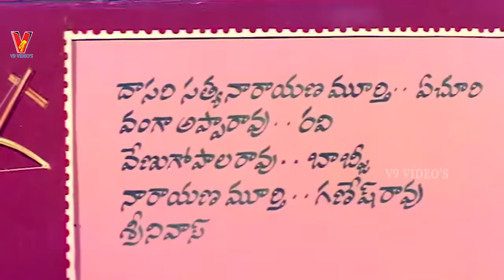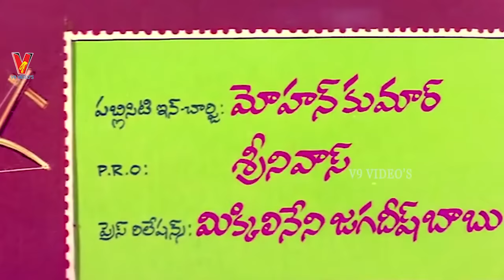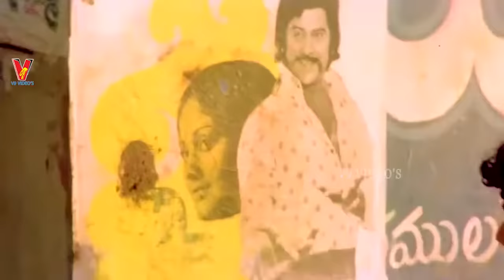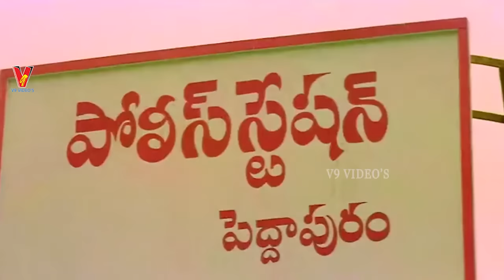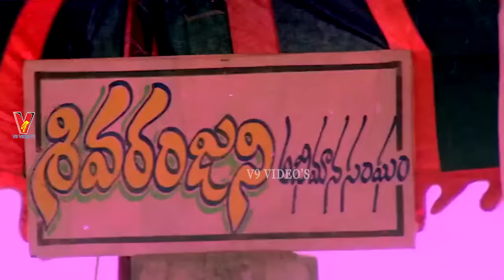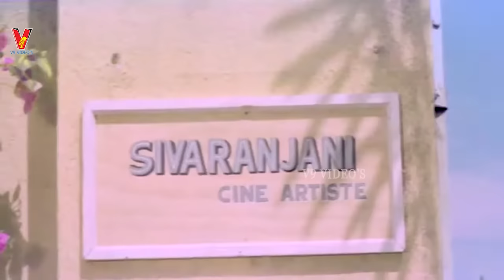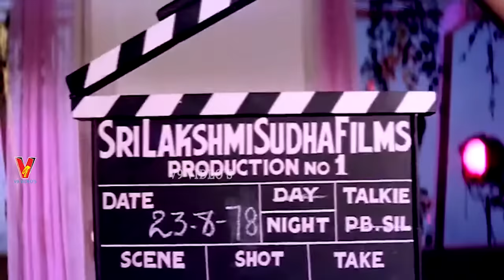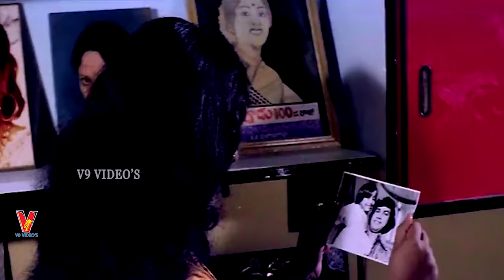SIVARANJANI | TELUGU FULL MOVIE | JAYASUDHA | HARI PRASAD | MOHAN BABU | MURALI MOHAN | V9 VIDEOS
Watch And Enjoy Sivaranjani Telugu Full Movie Only On V9 Videos

Starring Jayasudha , Hari Prasad , Mohan Babu , Allu Ramalingaiah , Nirmalamma , Subhashini , Murali Mohan , Gokina Rama Rao , K. V. Chalam , Savitri Etc.

Produced By Dasari Narayana Rao